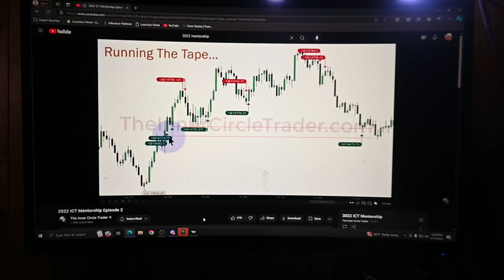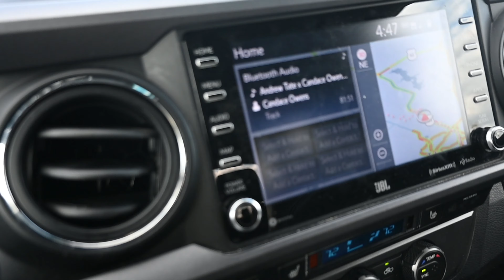realistic day in a life of an unprofitable day trader pt 66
trying to become a profitable day trader

the discord has been created, here is the link!

here is my instagram if you guys have any personal questions or anything! appreciate the love and support.